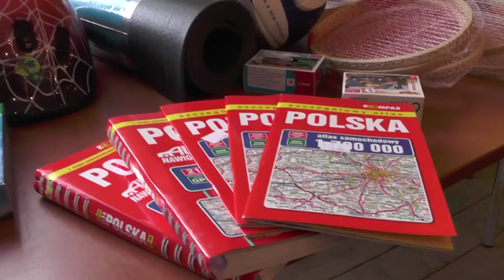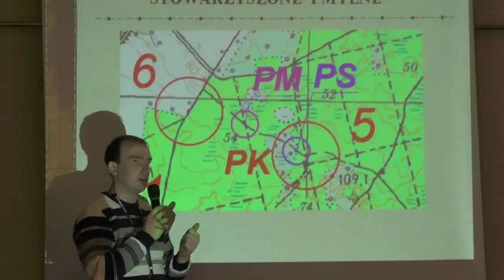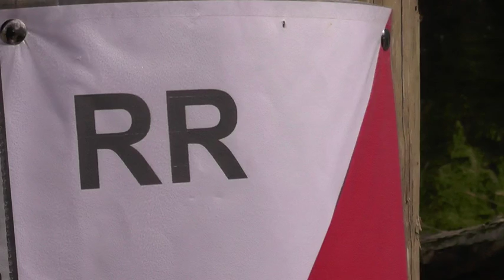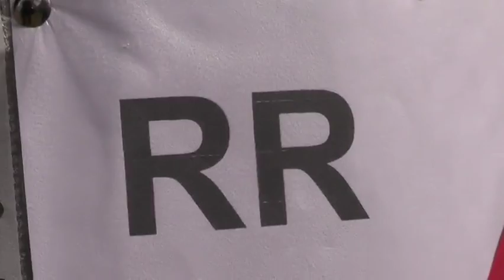Rajd Rowerowy na Orientację - Leśniewo 2015